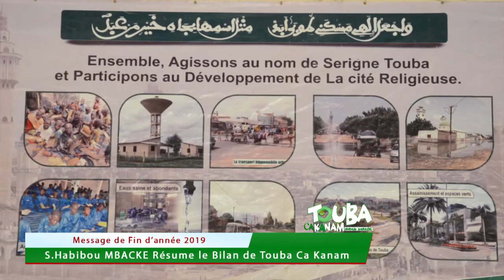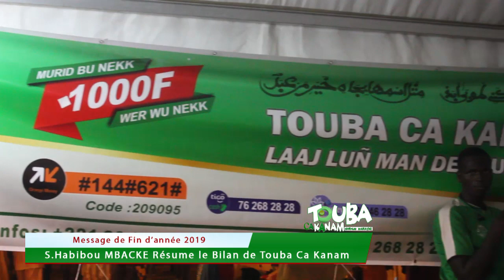Message de Fin d'année 2019 : S.Hbaibou MBACKE Résume le Bilan de Touba Ca Kanam